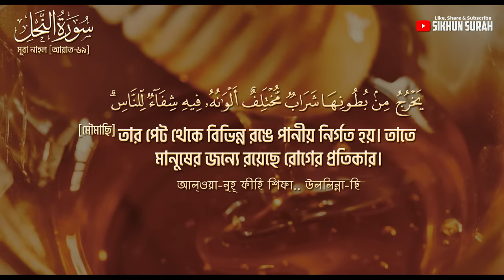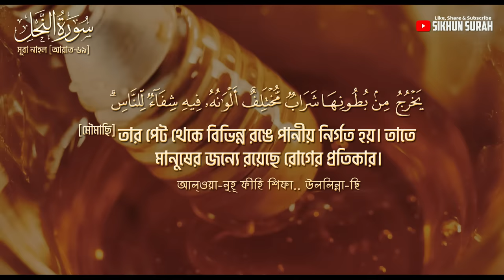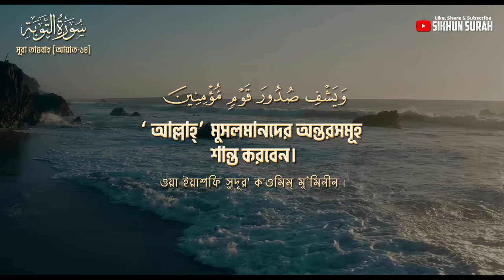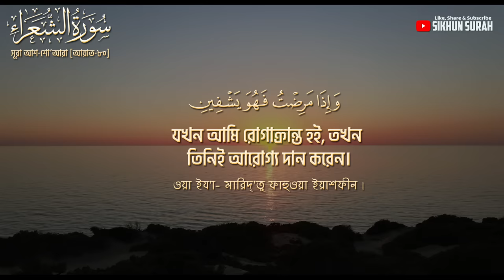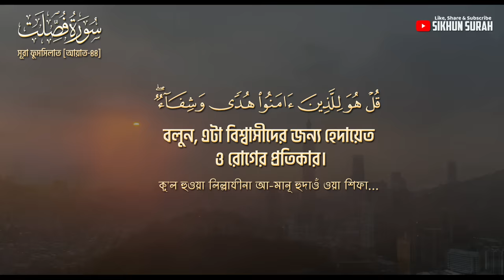আয়াতে শিফা (ايات الشفاء) - কুরআনের ৬টি আয়াত যা সকল রোগের চিকিৎসা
আয়াতে শিফা-Ayat Shifa The Healing Verses   ايات الشفاء
By Omar Hisham Al Arabi
Ayat e Shifa Bangla Translation With Be Heaven Style By Sikhun Surah